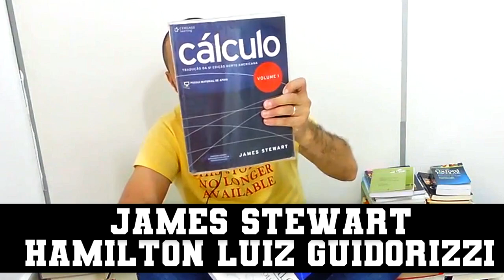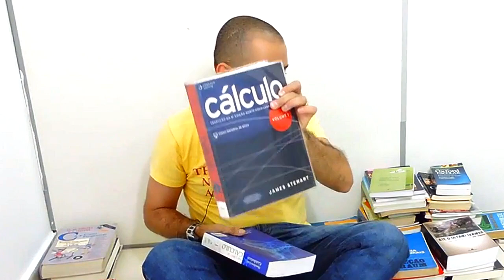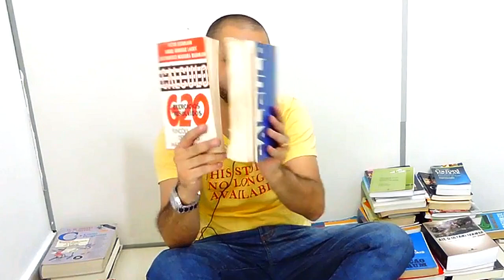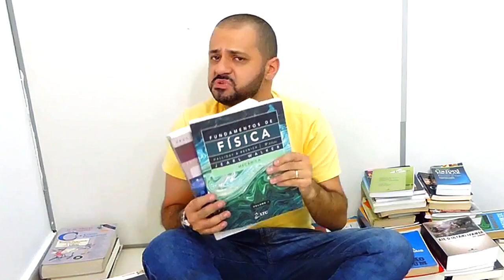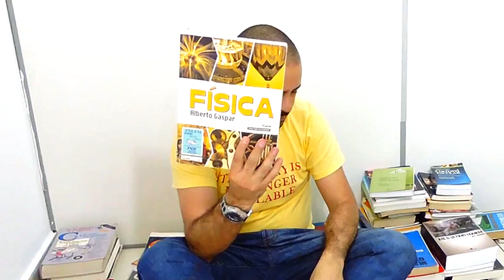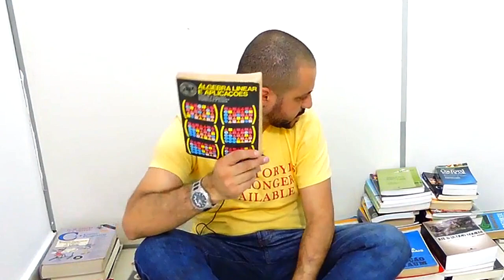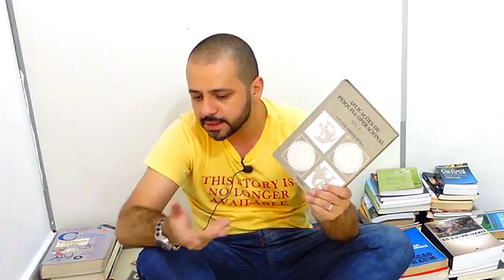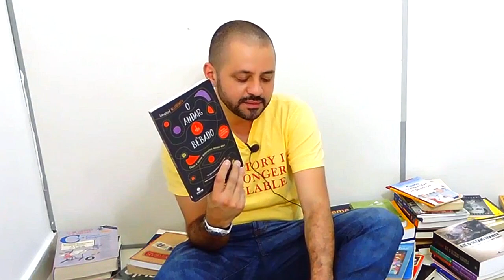Livros de Cálculo e Física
Muitas pessoas me pedem para indicar livros de calculo, pré-cálculo e física.
Nesse vídeo vou mostrar os livros que tem me acompanhado ao longo dos anos.